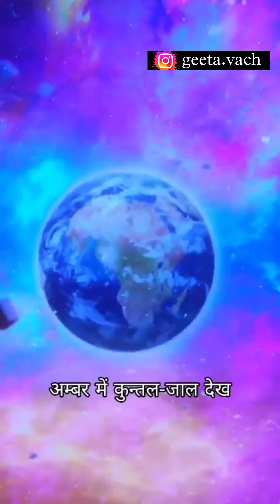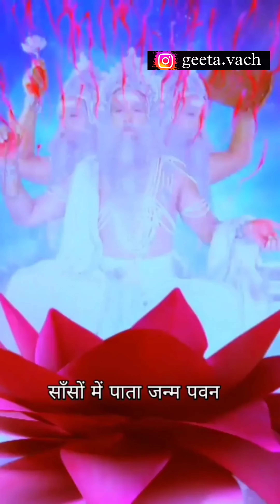krishna last Try to stop MAHABHARAT. 😱😱 uske baad ka Krishna ji ka swag 😎😎😎